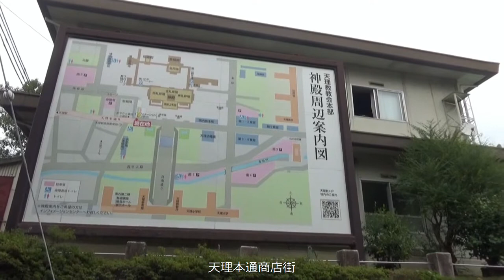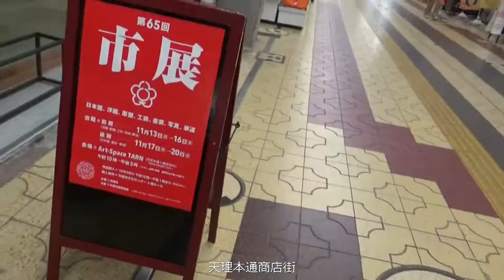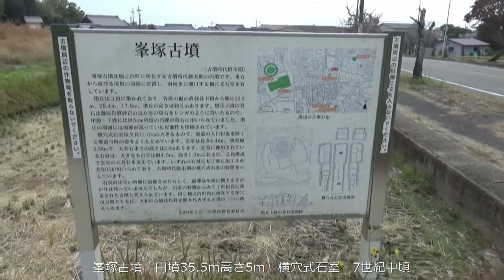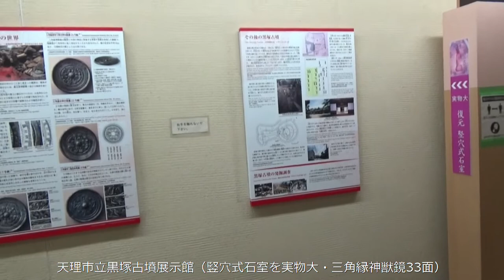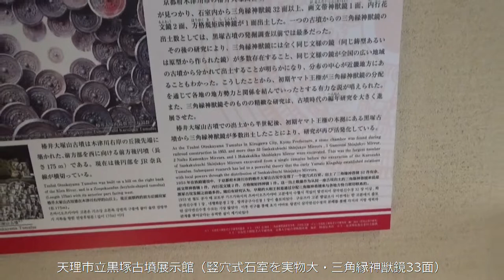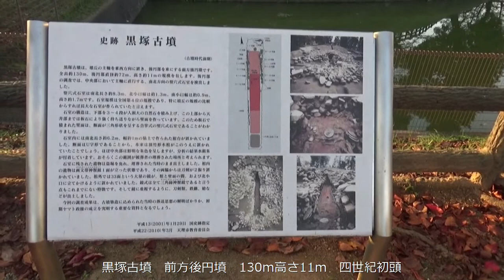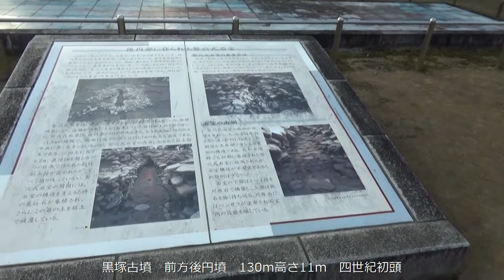天理市を遊ぶ（一日中の記録）天理市紅葉の街路樹⇉天理教会本部⇉天理本通商店街⇉峯塚古墳⇉西山古墳⇉塚穴山古墳⇉天理市立黒塚古墳展示館⇉黒塚古墳⇉帰途（天理⇉桜井⇉橿原⇉大和高田⇉香芝⇉太子⇉羽曳野）